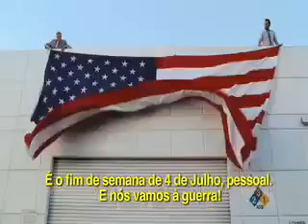Carros usados , Vendedores Pirados - Trailer Legendado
Sinopse:Don Ready (Jeremy Piven) é famoso por seu dom em vender carros. Juntamente com seus companheiros Jibby Newsome (Ving Rhames), Brent Gage (David Koechner) e Babs Merrick (Kathryn Hahn), ele assegura uma grande venda, esteja onde estiver. Só que um acidente ocorrido durante a comemoração de uma grande venda fez com que Ready se afastasse do ramo. Até que um dia ele recebe uma ligação de Ben Selleck (James Brolin), que lhe pede que o ajude a salvar seu negócio da falência. Selleck tem apenas três dias para liquidar o estoque de uma loja de revenda de carros. Ready aceita o desafio e, desta forma, passa a ter sob seu comando uma nova equipe, formada por Teddy Dang (Ken Jeong), Wade Zooha (Tony Hale) e Dick Lewiston (Charles Napier).